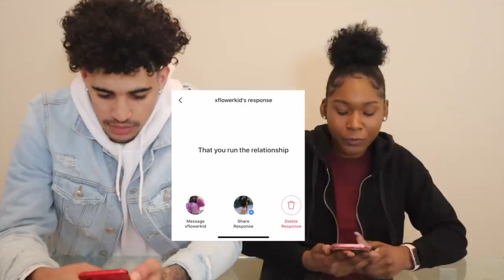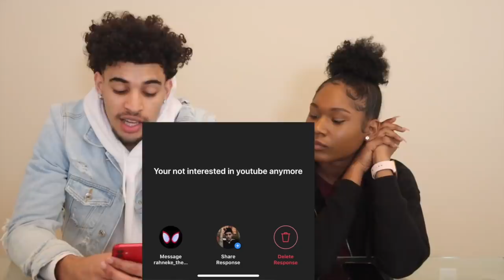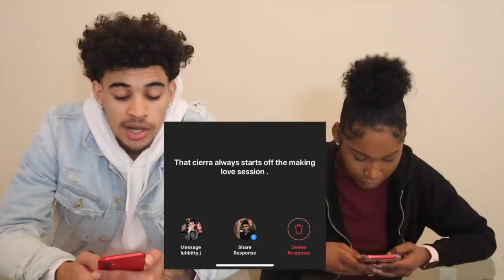Reacting to BAD ASSUMPTIONS about our RELATIONSHIP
We love you all. Make sure you guys follow our social medias.

Jordan Snapchat: Jordan_2b

Cierra's Snapchat: Cierranicolee

Ages:
Cierra: 21
Jordan: 21